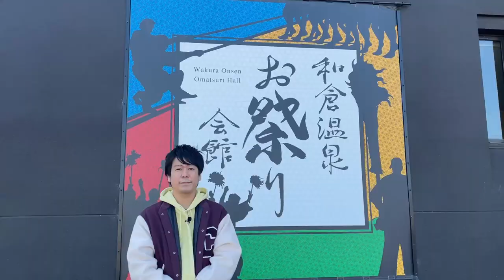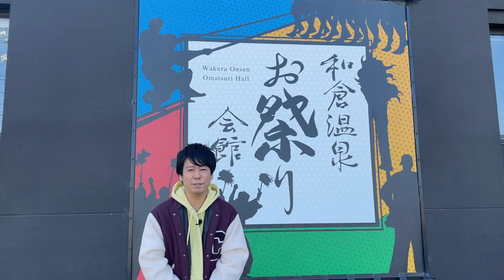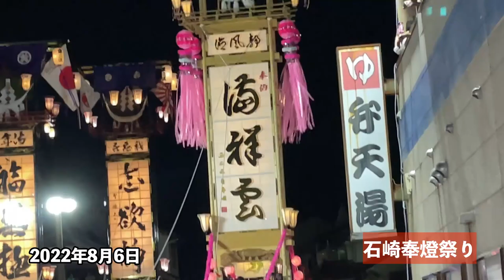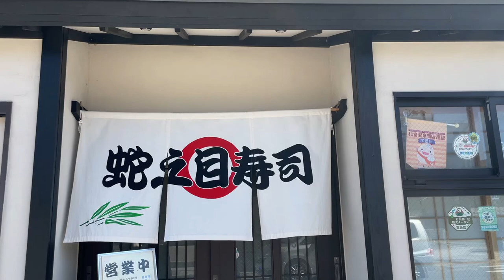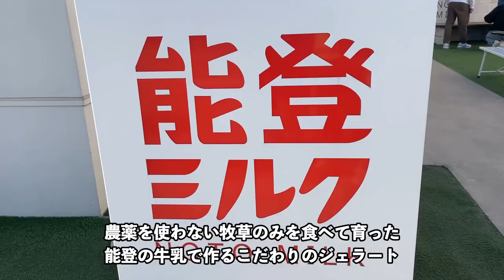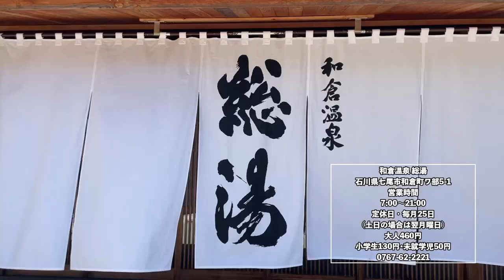【石川県】【人気温泉街】日本一の旅館もある「和倉温泉」を紹介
石川県住みます芸人の月亭方気です！

今回は、日本一の旅館「加賀屋」などで有名な「和倉温泉」で一日観光してきました！

街中で温泉たまごを作れるので実際に作って食べてみたり、
美味しい能登のお魚を使ったお寿司を食べてみたり、
温泉に入ったりと「和倉温泉」を楽しみました！